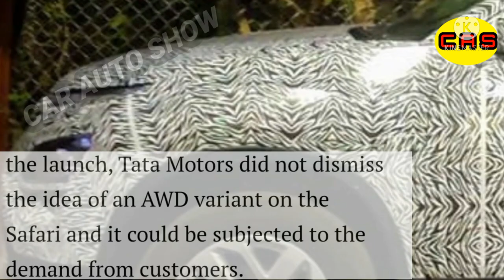इसके सामने तो Descovery भी फैल है New Tata Safari (GTS) Sport Eddition l 4WD Model,के साथ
Agreed that without a rugged, body-on-ladder construction, without any sort of four wheel drive option, and being a front wheel drive only doesn’t give the new SUV enough cred to carry the Tata Safari torch. But, as a six or seven seater SUV for the urban world, this new Safari has almost every box checked! It’s usable, comfortable, drivable, feature-rich, and it has street presence. It’s not perfect, of course. And to be honest, the segment it steps into is going to have some great buying options soon. Plus, though good, the new Safari isn’t as outstanding to be your default purchase.
You only get one engine on the new Safari – the four-cylinder, 170bhp, 350Nm, and two-litre diesel that it borrows from the Harrier. And, even though it uses a Land Rover platform, there will be no all wheel drive for the new Safari. It will remain a front wheel drive. The engine itself meanwhile is decidedly quiet and refined at low revs for a diesel. And there’s enough grunt in the low end of the engine to keep things both calm and accelerating so one doesn’t need to rev it out. The Safari is slower than the Harrier, of course, given the added heft. But not by much.
The new Safari is literally generations ahead of the older one when it comes to handling. The comparatively lesser weight, stiffer monocoque, and more modern suspension make the new Safari surprisingly manageable around corners. The ride on the new Safari though doesn’t
 have the same smothering quality to it like the older SUV. It is plaint, yes, but not exceptional. The steering, meanwhile, is surprisingly quick. And there’s hardly any delay off center. Add to it the new Safari’s quick and precise turn-in abilities, and you have an SUV that feels lighter than it is. But once turned in, the Safari does tend to roll about a bit, but thankfully, never to alarming levels.